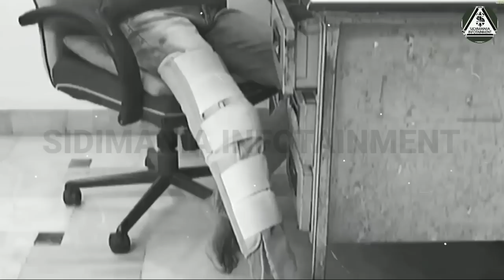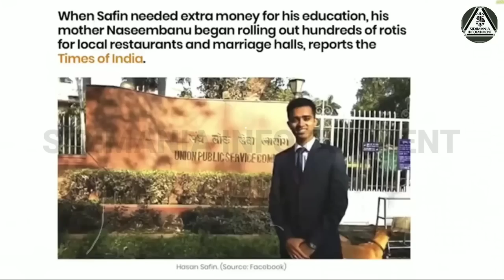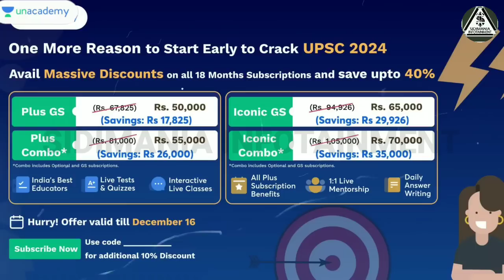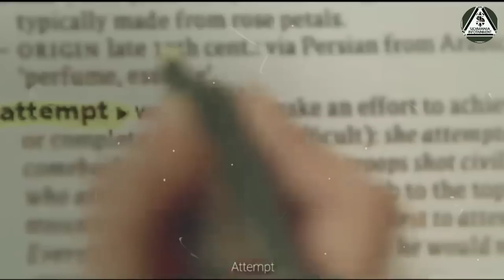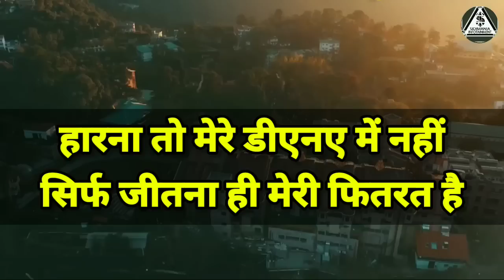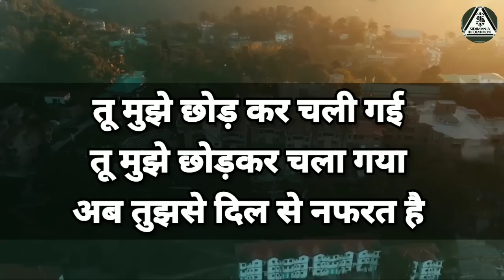सिर्फ सीरियस स्टूडेंटस ही देखें💪🔥 Best ias motivational video upsc motivational video in hindi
Best ias motivational video upsc motivational video in hindi

Topics covered :

Ias preparation
Ias preparation tips
Ias preparation strategy
Ias preparation without coaching
Ias preparation tips for beginners
Ias preparation syllabus
Ias preparation by vikas divyakirti
Ias preparation books
Ias motivation
Ias motivational speech
Ias motivation in hindi
Best ias motivation
Ips motivation
Ips motivational
Ips motivational speech
Ips motivation in hindi
Best ips motivation
Motivational
Motivational video
Motivational video in hindi
Upsc preparation
Upsc prepration tips in hindi
Upsc wallah
Upsc wallah alakh pandey
Upsc wallah review
Upsc wallah hindi medium
Upsc wallah pw